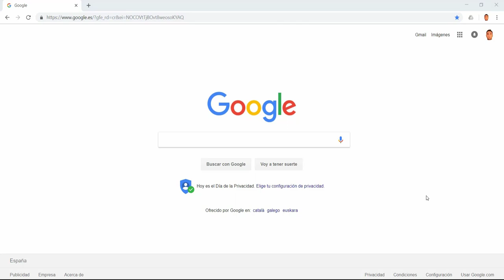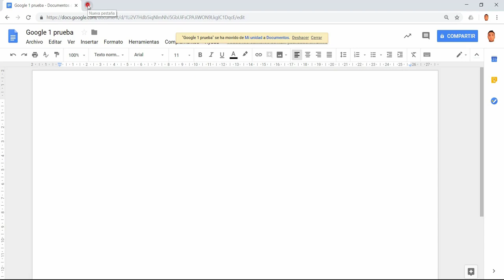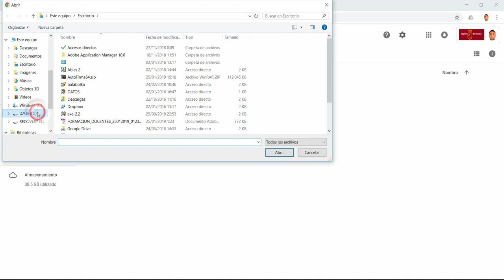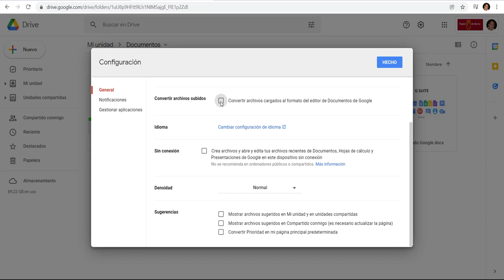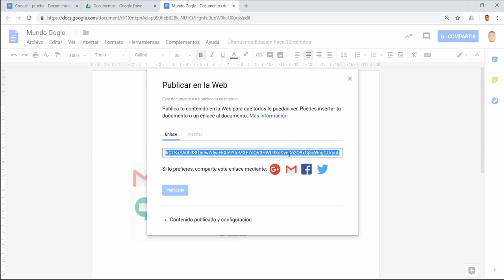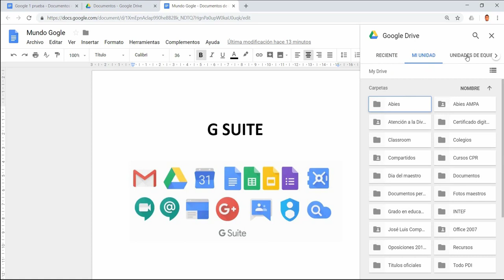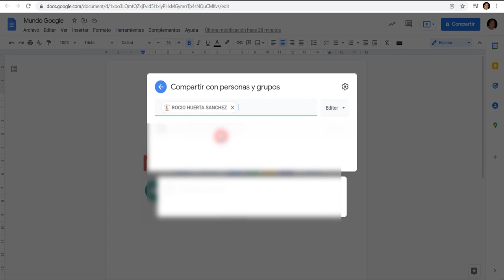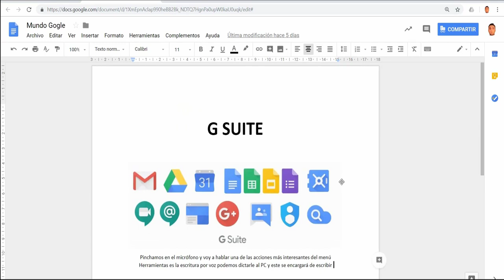Google Docs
Tutorial documentos de Google 2022